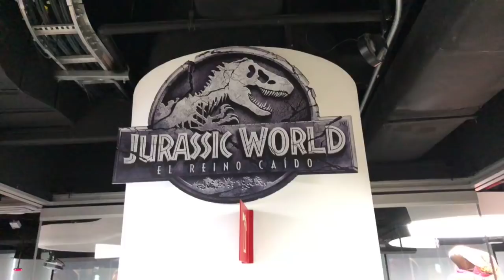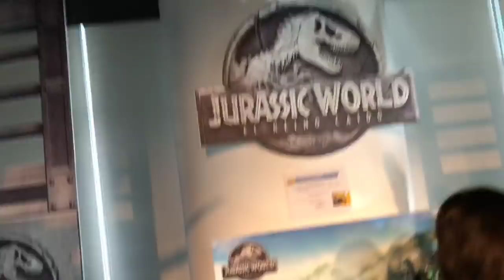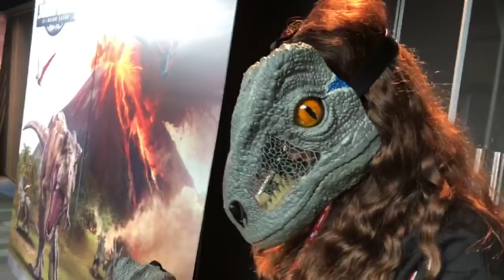Jurassic World 2 Juguetes Mattel ★ juegos juguetes y coleccionables ★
Asistimos al showroom de Mattel para ver la primera ola de juguetes de Jurassic World Fallen Kingdom  El reino caído